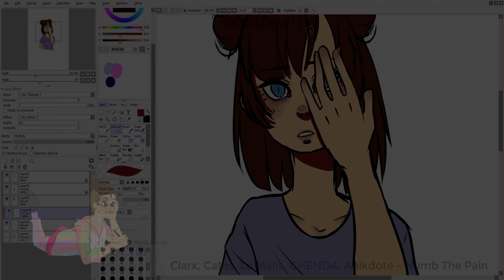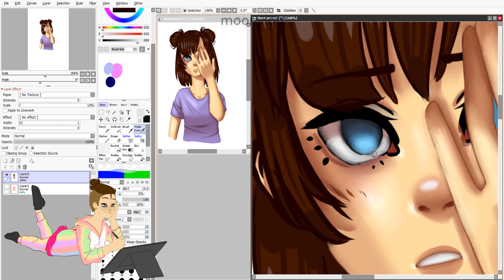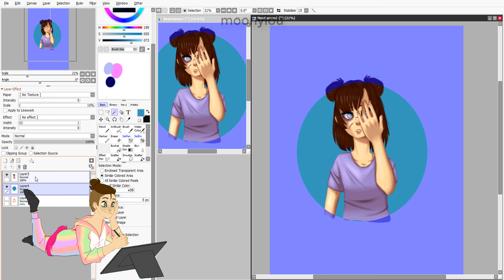|GORETOBER 03| Bruised |Speedpaint|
Goretober day 3 - bruised
Original art by moonylou

Prompt list by @Lezi_gal on Instagram

Attention! I also have tik toks where I'll be uploading more often so if you can please check it out!
🌙Music credit🌙:
🌙More info🌙:
Time taken: 1hour30
Programs used: Paint Tool SAI v2 and Photoshop
Setup: XP-Pen Artist 12
            MSI GF65 Thin 95D